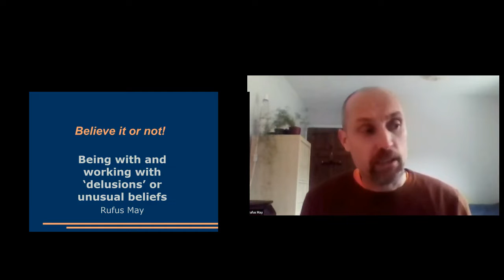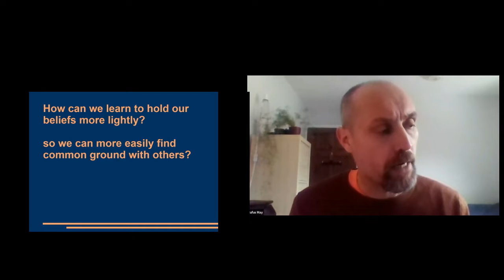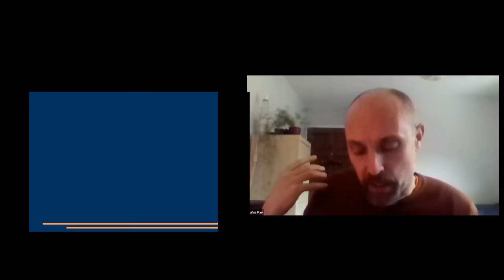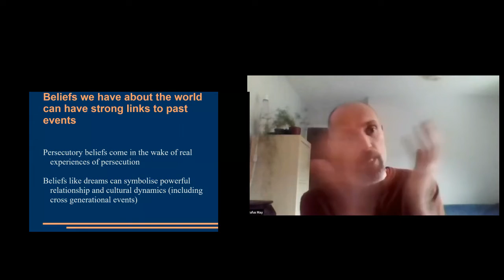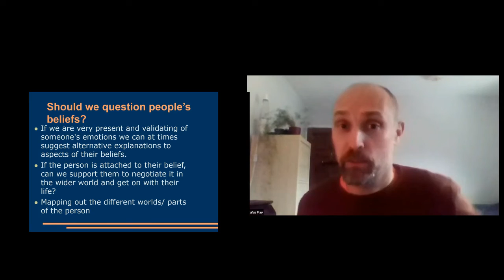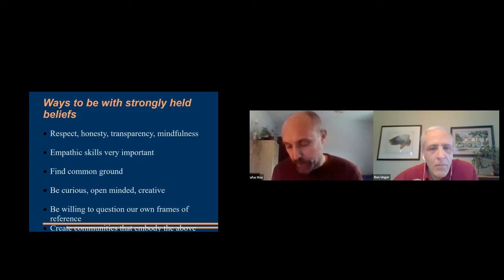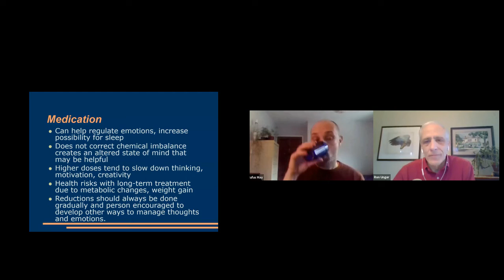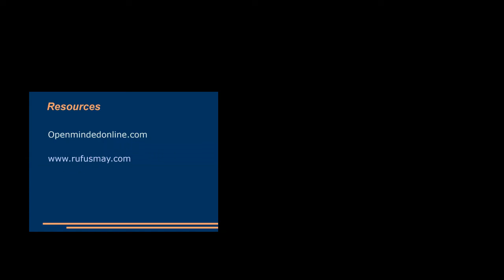Believe It or Not: Ways of Working with Delusions/Troublesome Beliefs, with Rufus May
Rufus May explores different ways of understanding unusual beliefs, in particular ones we or the person we seek to help find challenging.

This includes:

    understanding the protective function of beliefs,
    understanding how they may be linked to past life events,
    ways to be with someone with different beliefs, and
    if someone is motivated to hold their beliefs more lightly how we might   help them with this.

About the Presenter:

Rufus May works as a clinical psychologist in the NHS in England. He is passionate about psychological and holistic approaches to psychosis. He believes all states of confusions and distress are understandable reactions to challenging life events. His interest is originally rooted in his own experiences of psychosis when he was 18 years old. His work was featured in the channel 4 documentary The Doctor who hear voices.  His writings and resources can be found and openmindedonline.com.

This webinar was organized by ISPS-US, an organization that promotes psychological and social approaches to the difficult experiences called psychosis.